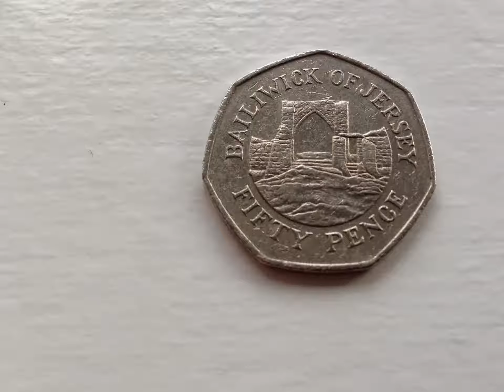Balliwick Of Jersey Depicting The Grosnez Castle 50p Coin, Royal Mint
Balliwick Of Jersey Depicting The Grosnez Castle 50p Coin (Circulated), 1997